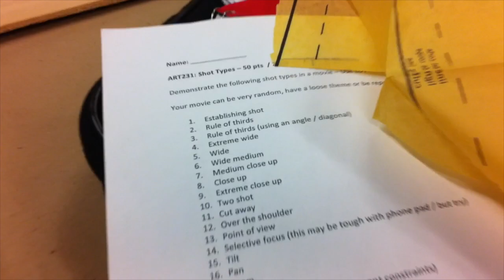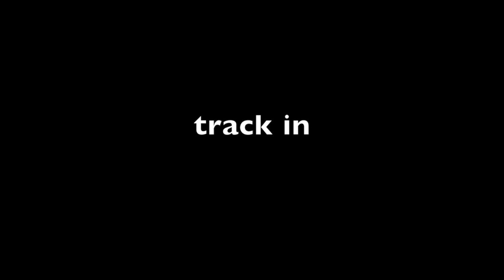Angles Video - Nicole Lawrence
This video is about angles